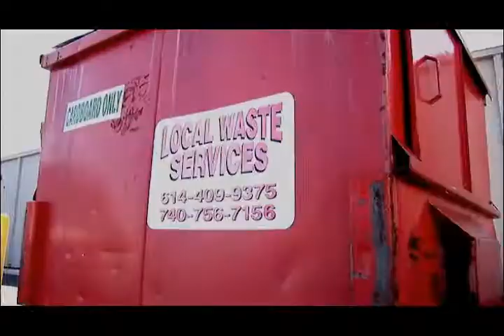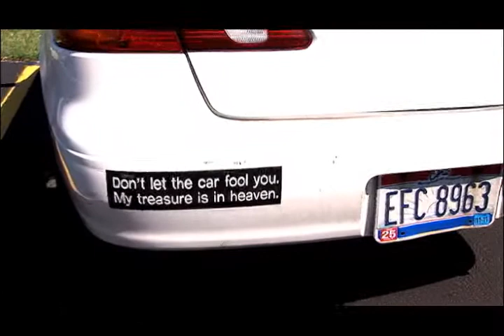Terminal Vehicle Song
proceeds go to my new car fund!

Special thanks to:
Paul Ryumshin
Igor Ryumshin
Peter Ryumshin
Dima Ryumshin
Victor Matyuk,
Vadim Matyuk
Vlad Solokha
Ryan Mcpherson
Alex Mikhailuk